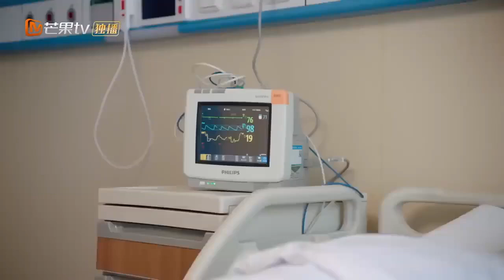[PT-BR] Pobre Chen Chen | Por Favor Seja Minha Família | MangoTVPortugues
【Elenco】Xie Binbin, Zheng Qiuhong 【Descrição】Qi Si Le precisa garantir o projeto de planejamento de Maolin para cobrir as despesas da cirurgia de sua filha, Xuan Xuan, que tem um tumor cerebral. Enquanto isso, quando o chefe de Maolin, Song Hao Yu, está escolhendo um presente de aniversário para seu filho Chen Chen, ele percebe que Si Le tem um broche idêntico ao de Chen Chen. Seguindo a pista do broche, a relação entre Xuan Xuan e Chen Chen é confirmada. Hao Yu propõe a Si Le uma família completa, e os dois embarcam em um casamento com um futuro incerto...